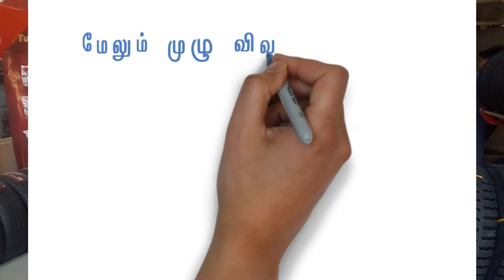SHAKTHI TYRES Tirupattur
Entire range of your favourite MRF Tyres.
Advanced 3-D Wheel alignment
Fully computerized wheel balancing
Automatic tyre changing
Tubeless tyre repair
MRF Trained service personnel
MRF Pretread collection center
Generator Facilty
N2 Gas Filling
All ranges of School Van/Bus tyres are readily available.
All ranges of Agriculture Farm/Tractor Tyres are readily available